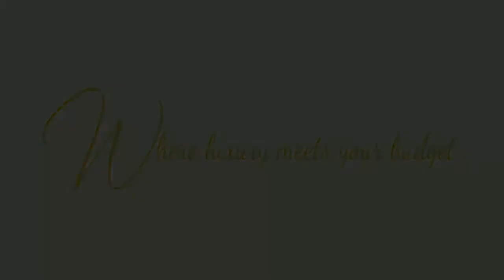6.72CT FANCY YELLOW CUSHION DIAMOND VS1 BY WONDER JEWELERS